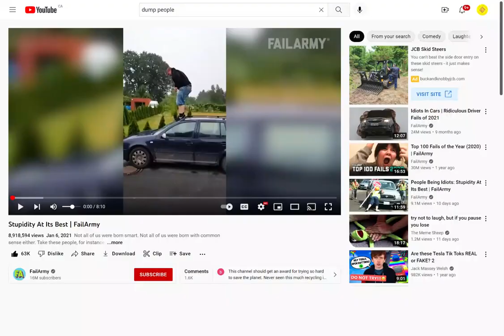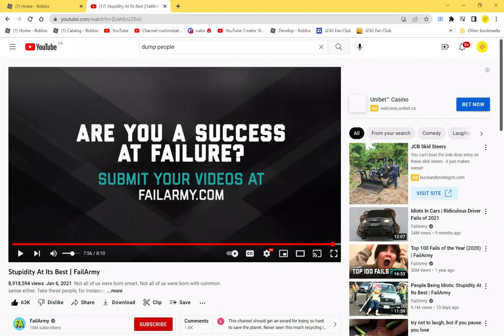THESE PEOPLE ARE BAD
DO NOT DO THIS, GUYS!